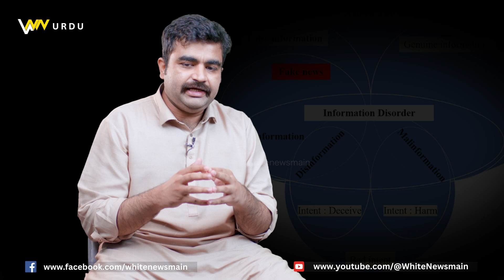کیا پاکستان میں ڈیجیٹل دہشت گردی کی موجد پی ٹی ائی ہے؟ | Part 01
کیا پاکستان میں ڈیجیٹل دہشت گردی کی موجد پی ٹی ائی ہے،، جانیے اس ویڈیو میں؟WHITE NEWS brings you the latest news shows from all around the WORLD. White News provides daily local, national, and global news in English, Urdu, Bengali, Pashto, Arabic French, Persian, and Punjabi. Produced with today's modern viewer in mind, White News is a fast-paced news network that brings you the latest international stories as they happen. Sports, politics, entertainment, and world events are presented without a bias or political agenda.